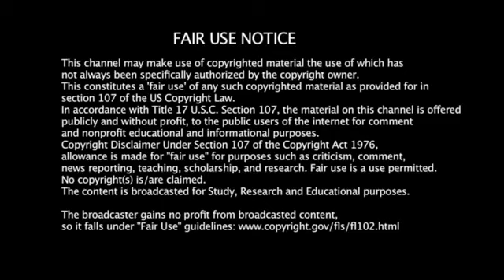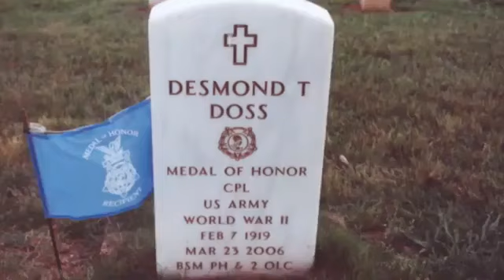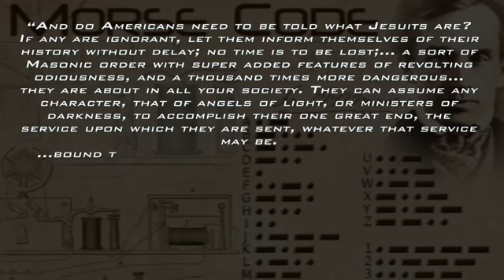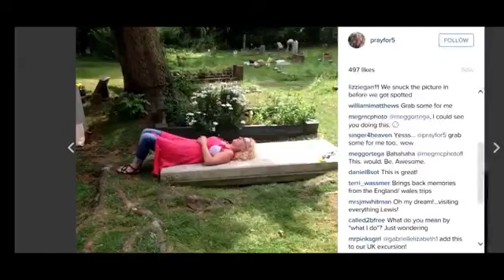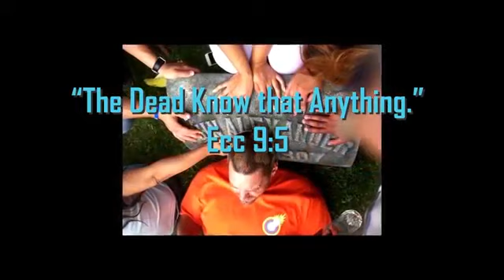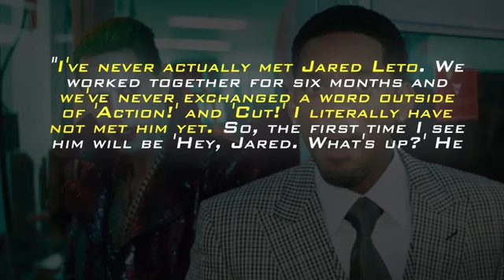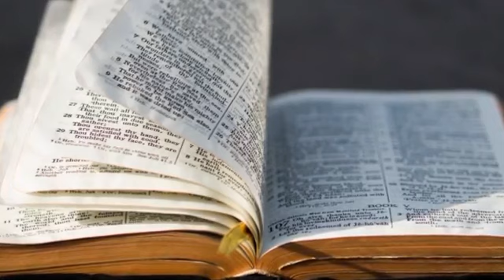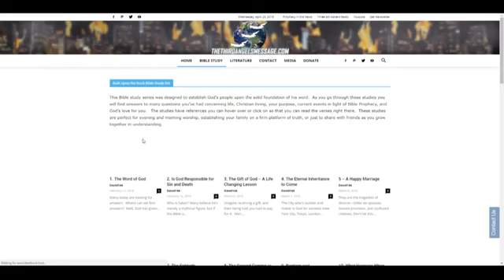Hacksaw Ridge ~ Spiritualism | Method Acting ~ Spirits of Devils by David Barron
With Thanks to David Barron for permitting the redistribution of this material via The Loud Cry on rumble.